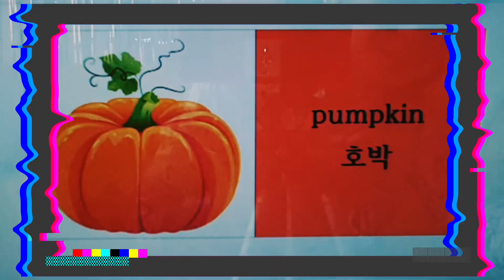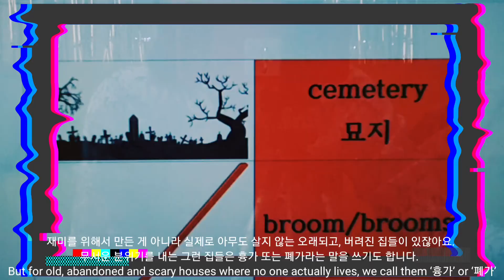🎃Halloween Expressions in Korean[할로윈 한국어 표현]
Halloween words and expressions in Korean
- 분장(을) 하다
- Korean words for the most popular costumes
- the spooky items & images that are used for decoration
- jack-o'-lantern / haunted house/ cauldron  in Korean?
- Korean adjectives for ‘spooky & creepy’
- ‘Trick or treat!’
- Happy Halloween!